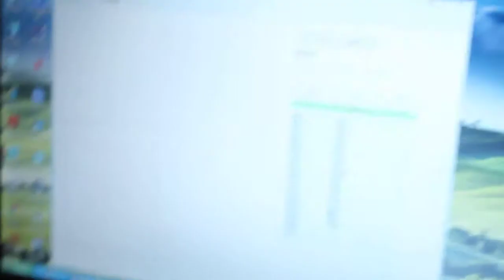500MW desktop DIY mini laser engraving machine by ChinaPlcCenter.com